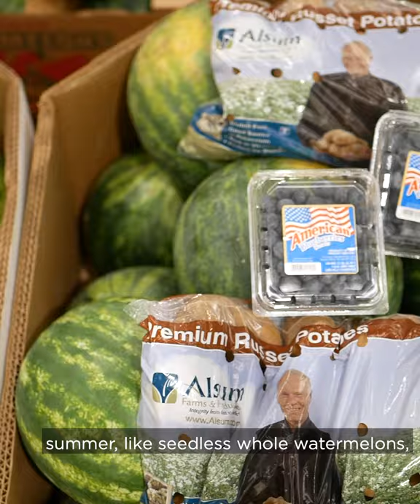Hot Summer 2 Day Sale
Save money this Friday & Saturday during our 2 Day Sale!

Great deals on Steak, Eggs, Hot Dogs, Pop & More on the 16th & 17th.

Join us at one of our 2 locations: North Tonawanda in Budwey's Plaza and West Seneca in Southgate Plaza!